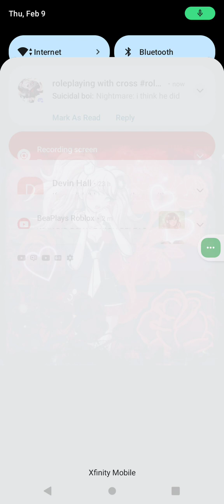"You want to marry me?" Junko Enoshima x proposing Listener ASMR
Hey guys hope you enjoyed this video if I'm being honest I kinda liked this one it was pretty fun to make hope you guys had fun proposing to Junko ^^ but I'm going to be doing another poll on who will be next on Saturday and you guys can choose who you want but hope you guys are having a good day or night this is Sonia/Jade signing off ^^